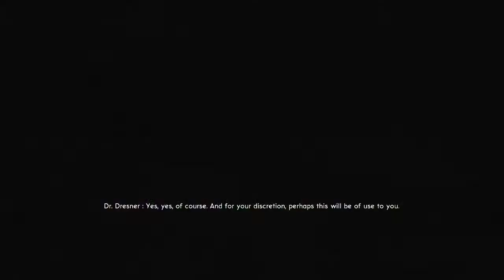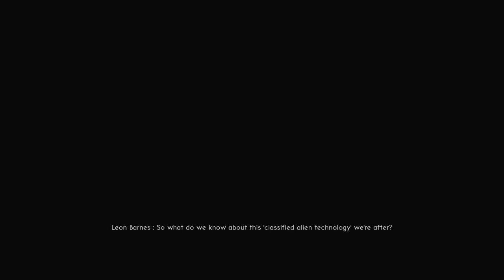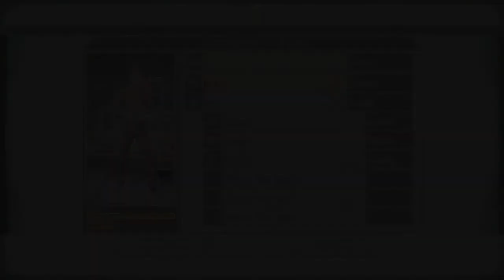Let's Play The Bureau: Xcom Declassified Part 9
To the Farm!!